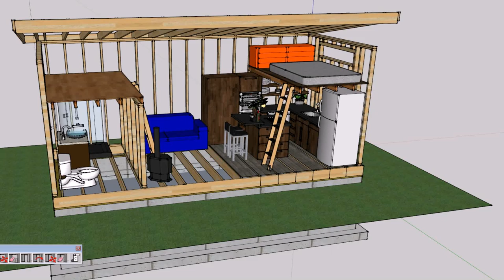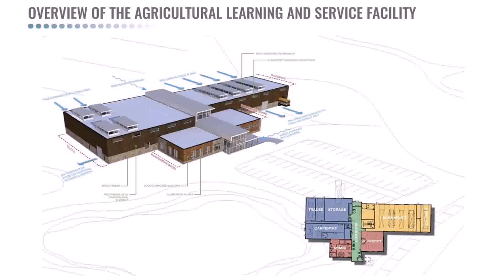House Plan Design Winnipeg - DaddyGif.com (see description)